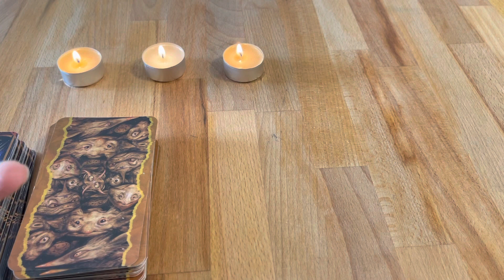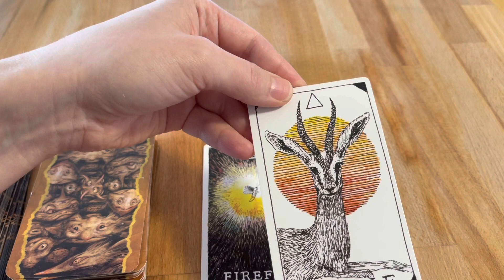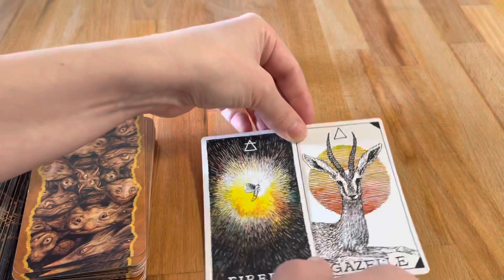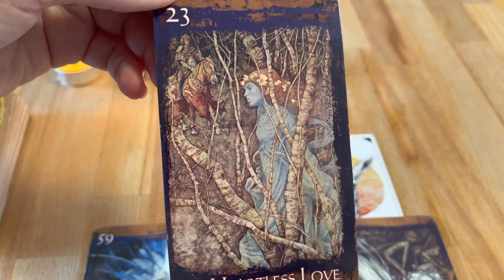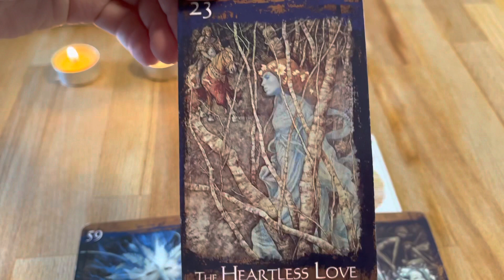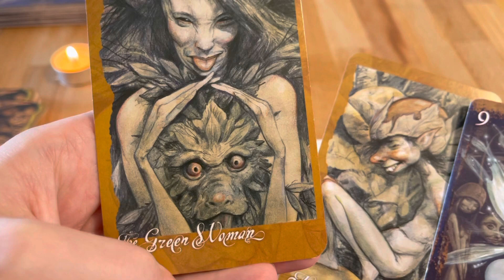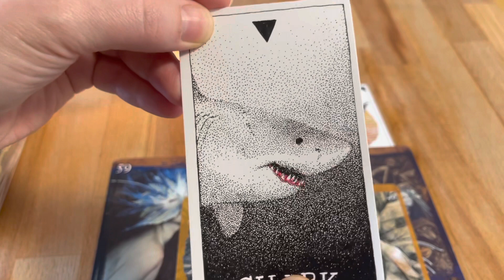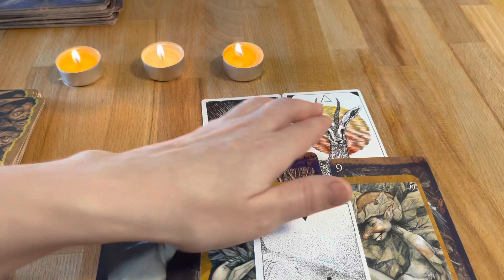Sagittarius ♐️ Powerful connection. Vibration out of this world! More to be revealed🤲👄🌚🌺🌸🌹